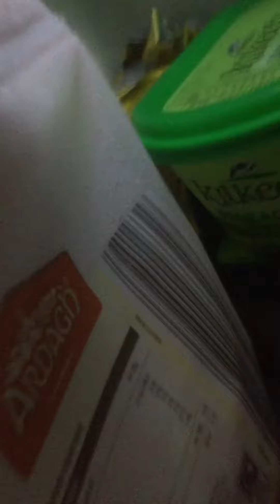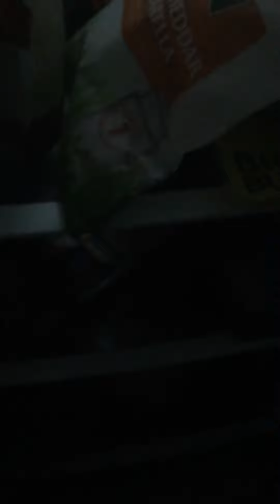Cheese time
The journey from my bed to the fridge.
All for the great euphoria of 3:35 AM cheese.